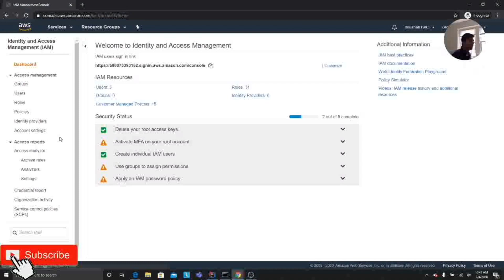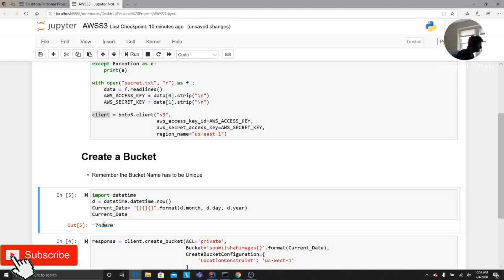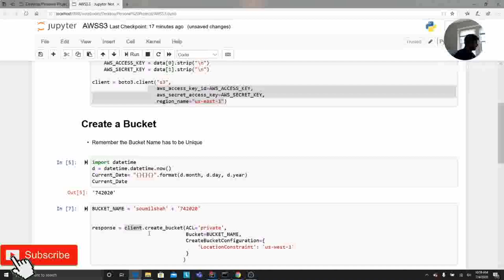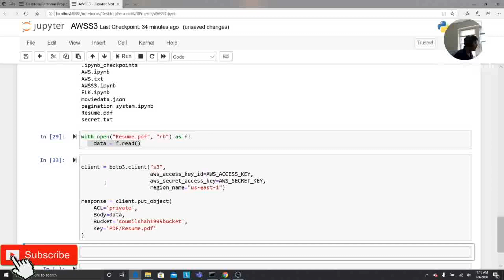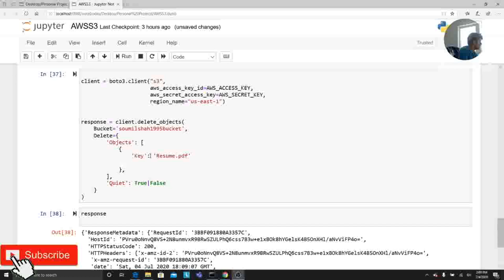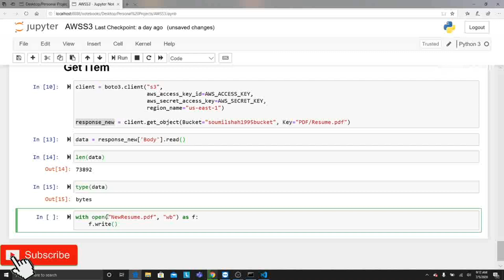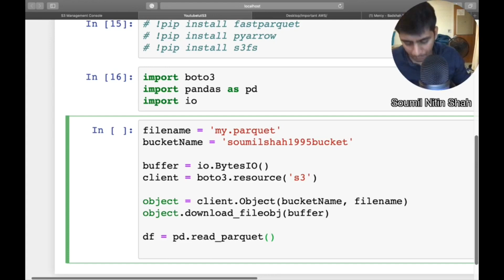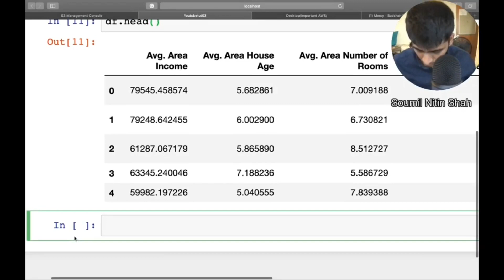Complete Master Class on AWS S3 from 0 to Hero python Boto3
* Creating AWS Access Key

* Creating Buckets
* Deleting Buckets
*  Get all Buckets
*. Inserting items in Buckets
* Deleting Items from AWS S3 Buckets
* Creating Folder on AWS s3 Buckets
* Get Items from AWS s3 Buckets
* Paginator Object in AWS s3 Buckets
* Reading  CSV File Directly from AWS s3 Buckets
* Reading Parquet File from AWS S3 Buckets

Watch

Title: Build your Data-Lake with AWS S3 and Athena using the Glue crawler | correct S3 Folder Structure

Title: How to read Massive Files from AWS S3  (GB) and have nice progress Bar in Python Boto3

Title: AWS S3 and KMS | How to Prevent Uploads of Unencrypted Objects to Amazon S3| Python boto3

Title: Deliver data to Data lake AWS S3 With Kinesis Firehose Hands on Exercise with code

Process finished with exit code 0